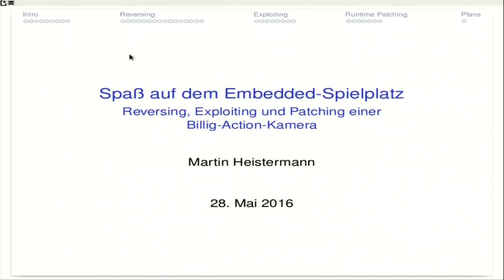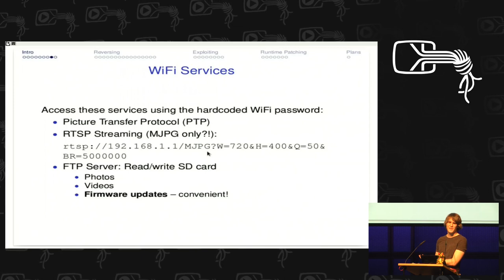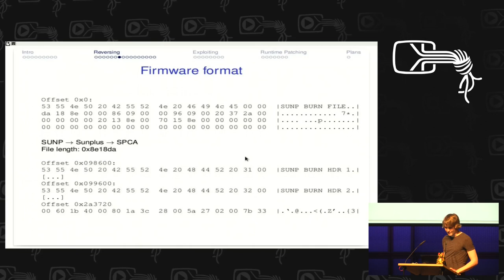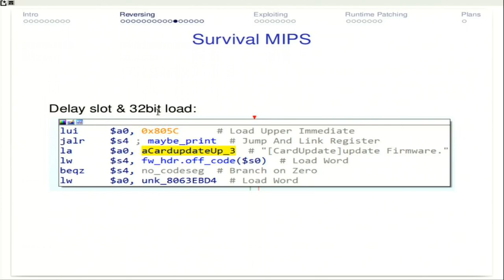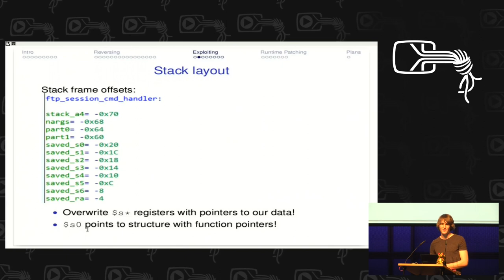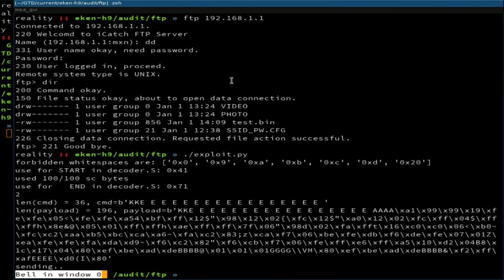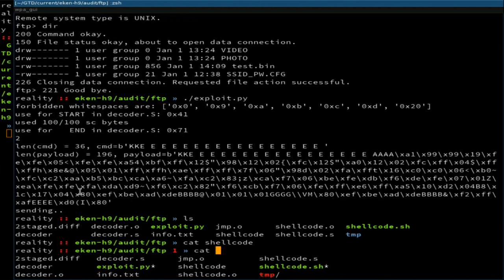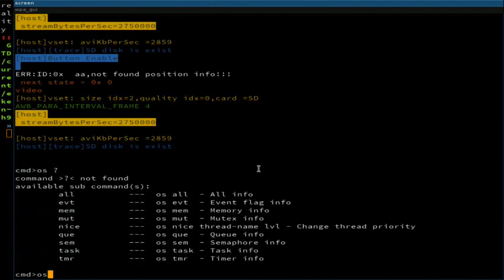Martin Heistermann: Spaß auf dem Embedded-Spielplatz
Was man so findet, wenn man zu viel Zeit mit einer Billig-Action-Kamera verbringt, wie man sie dazu bringt, eigenen Code auszuführen und wie man seinen Compiler dazu überredet, ein dafür geeignetens Binary zu erzeugen,

Martin Heistermann